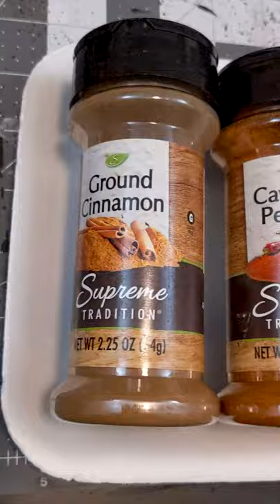How to make easy Barbed Wire!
Easy option for making tabletop barbed wire. Being able to make nust one roll at a time comes in quite handy for basing, too!